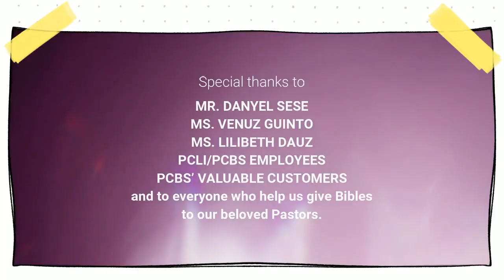PCBS BOX OF HOPE